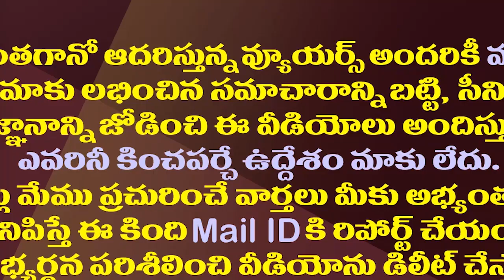ఇది ఓ భార్య ప్రియుడితో కలిసి రాసిన క్రైమ్ కథ| Wife Assassinated Her Husband With Help Of Paramour